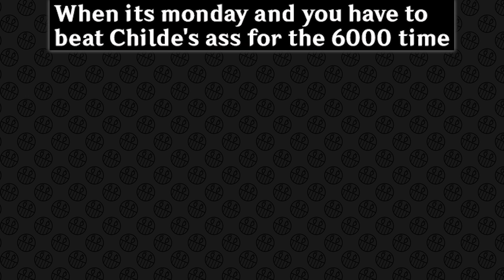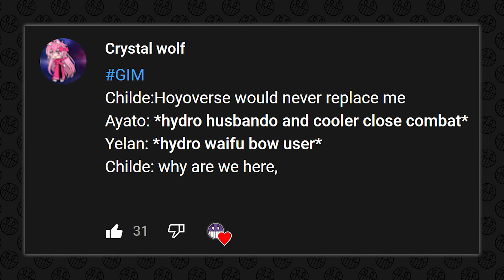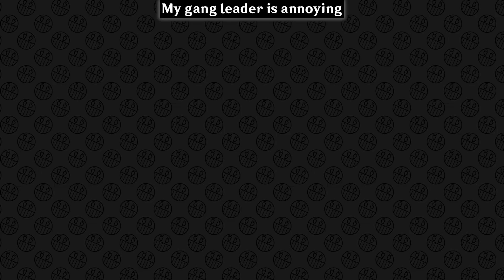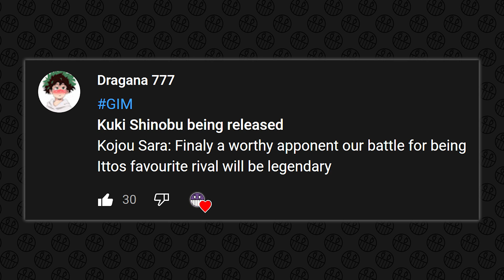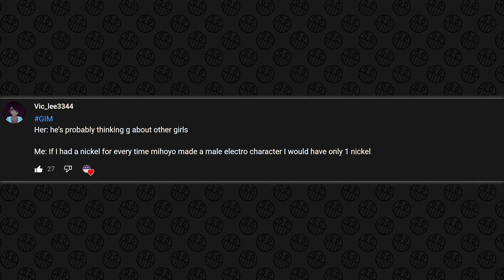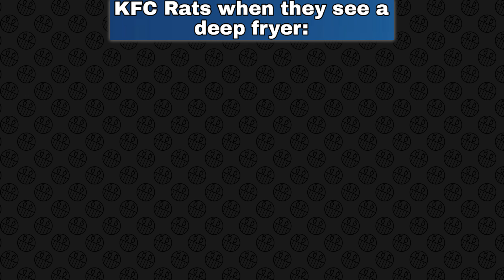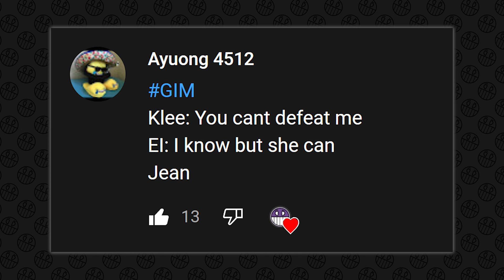GENSHIN IMPACT MEMES #463